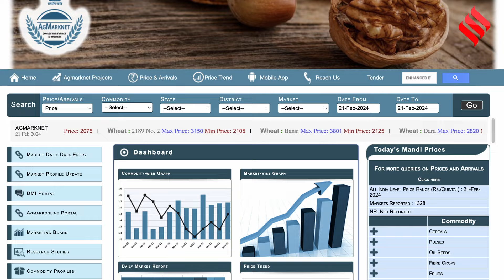Yogendra Yadav Interview: Kisan Andolan, MSP और Lok Sabha Election 2024 पर क्या बोले योगेंद्र यादव?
Yogendra Yadav Interview: क्या लोकसभा चुनाव (lok sabha election 2024) से पहले राजनीति के तहत हो रहा है किसान आंदोलन (kisan andolan)? क्यों सिर्फ पंजाब (punjab) के किसान कर रहे हैं विरोध (farmers protest) ? क्या है MSP को लेकर भ्रम? ऐसे ही कुछ सवालों पर जनसत्ता.कॉम के साथ बात कर रहे हैं सामाजिक कार्यकर्ता योगेन्द्र यादव (Yogendra yadav)। MSP पर क़ानूनी गारंटी और अन्य मुद्दों को लेकर किसान पंजाब-हरियाणा की शंभू बॉर्डर (shambhu border) पर डेरा जमाए बैठे हैं। सरकार और किसान नेताओं (farmer leaders) के बीच चौथे दौर की वार्ता भी नाकामयाब हो गई है।